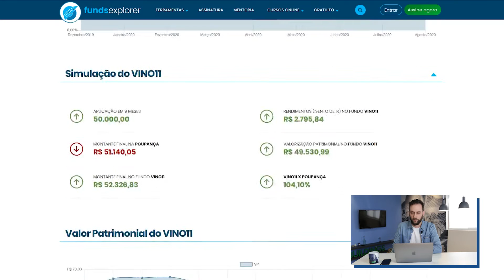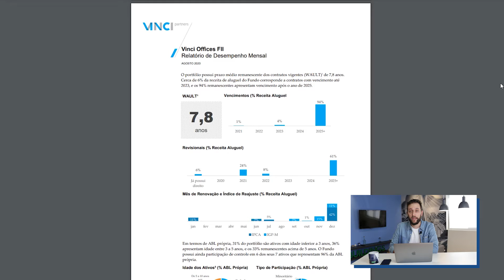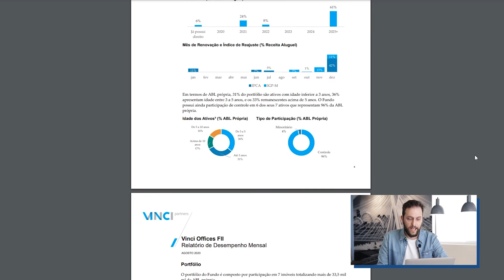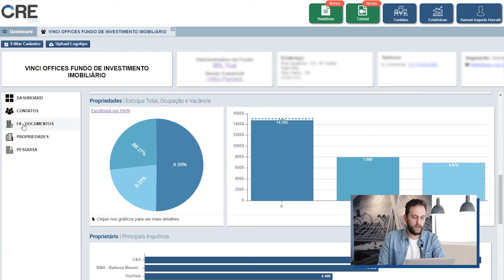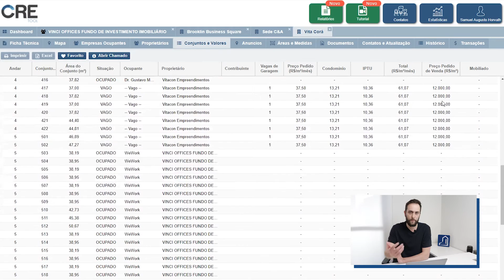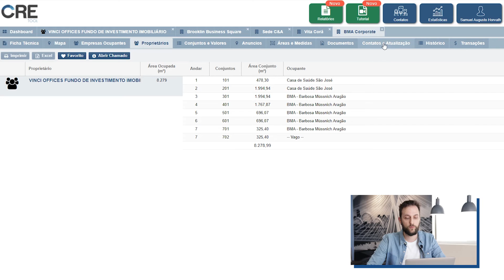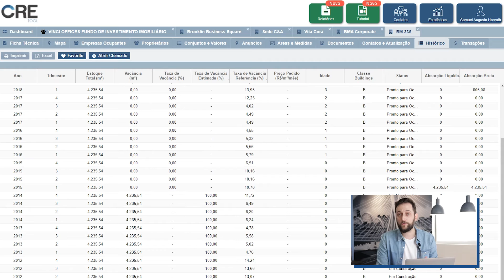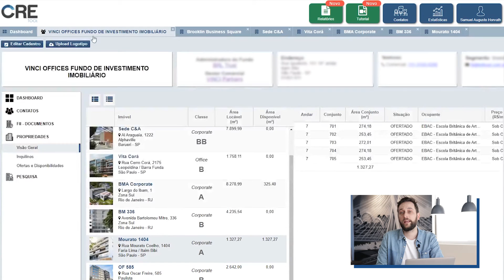VINO11 - Análise completa sobre o FII da Vinci Partners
Confira a análise do Fundo de Investimento Imobiliário da Vinci Partners, o VINO11, com 7 ativos em São Paulo e Rio de Janeiro e taxa de vacância de 5%. Neste vídeo, apresentaremos uma visão geral do fundo, além de analisar de maneira mais peculiar cada empresa ocupante dele, apontando data de ocupação, vacância e condições de contratação.

IMPORTANTE: Esse vídeo não representa indicações de compra e/ou venda para os FIIs citados.

Baixe o Buildings Mobile e tenha acesso a diversas informações gratuitas sobre edifícios de escritórios e condomínios logísticos:

Conheça a nossa plataforma de dados e análises, o CRE Tool.